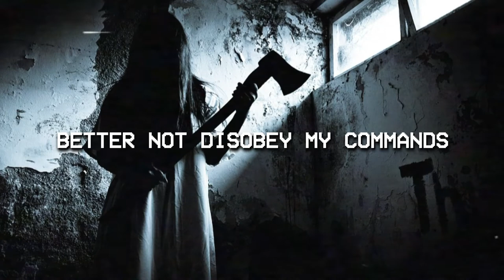Comatose Overdose (Programmed To Kill) Official Music Video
OUR UPCOMING EP “ANTI-HUMAN,” IS NOW AVAILABLE FOR PRE-ORDER.
IT WILL BE AVAILABLE DIGITALLY EVERYWHERE MUSIC IS SOLD.
RELEASE DATE IS MARCH 26TH, 2021

FOR NEWS AND UPDATES FOLLOW US "COMATOSE OVERDOSE" ON FACEBOOK AND INSTAGRAM.